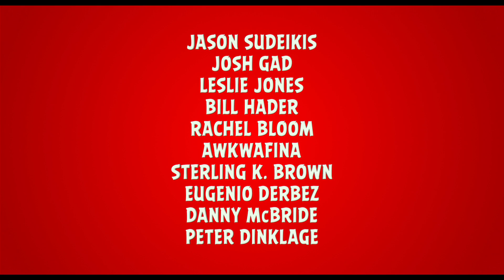Angry Birds 2 | Trailer #2 Dobrado PT (HD)